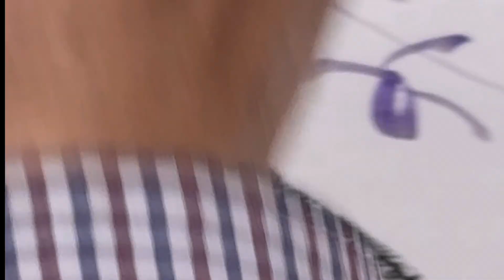【石頭与蘭花—- 李克恭老師國畫課程二】Traditional Chinese Painting: Stones and Orchids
传统国画展示： 李克恭老师的石头与兰花

Step by step showing how to draw orchids laying on a rock ✌️🌷